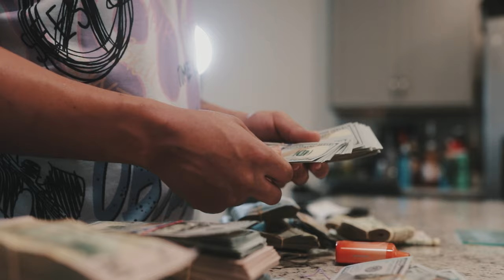chriz700 - PRESIDENTIAL TIN (Official Music Video)